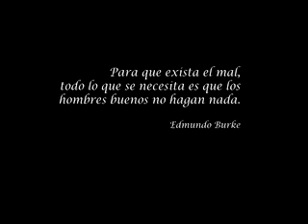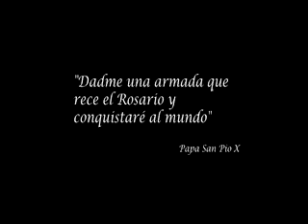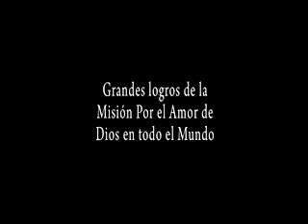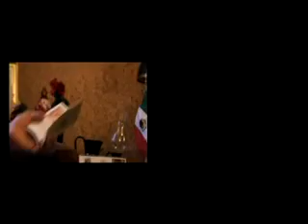El Llamado II Piedras Angulares